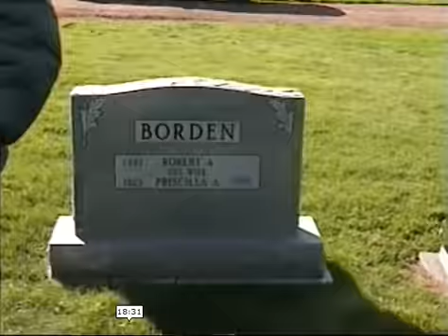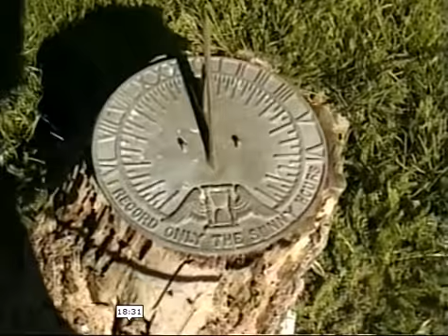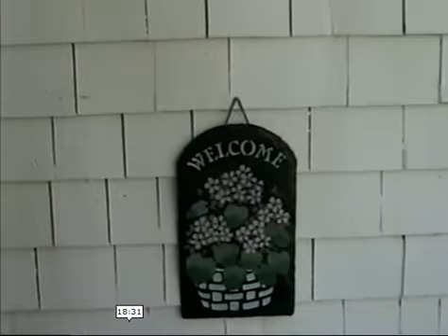Visit With Bob Autumn 2000